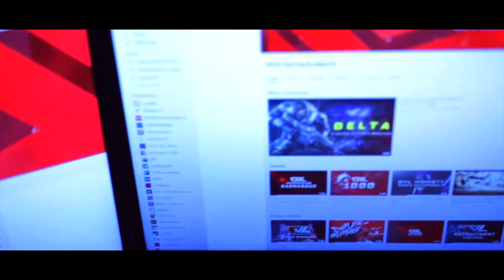DVile Gaming | ULTIMATE GAMING SETUPS (DvL Skillzy) EP1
We are back! Today we bring you another series this time showcasing the behind the scenes gaming set ups of our members.

We start of with DvL Skillzy and his beast set up.

Let us know what you think of the setup and also series!